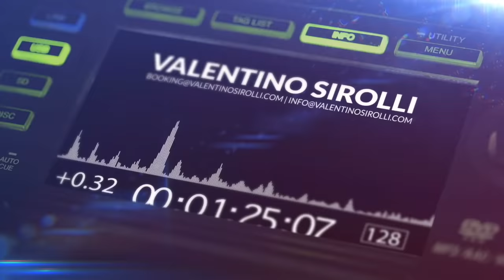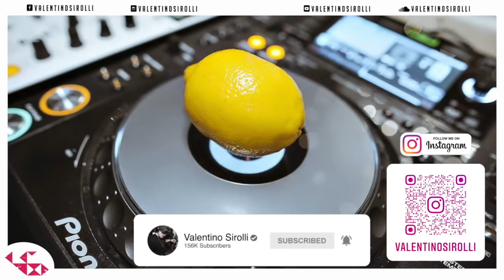PARTY SONGS 2022 - EDM Remixes of Popular Songs | EDM Best Music Mix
Real mixed and selected by Valentino Sirolli.

Promo Songs in the mix :
Robbe, LANNÉ, Furkan Sahin - If I Lose Myself  [ Future House Cloud ]
HUTS, LANNÉ - Sad [ Future House Cloud ]
Kilian K, Robbe, DJSM - Outside [ Future House Cloud ]
Miscris, Volt Noize, Zoë Phillips - I Need A Miracle [ Future House Cloud ]

❓What I use:
📹 Software Audio Editing : Logic Pro X
🎬  Software Video Editing : Adobe Premiere Pro CC
📷 Software Photo Editing : Photoshop CC